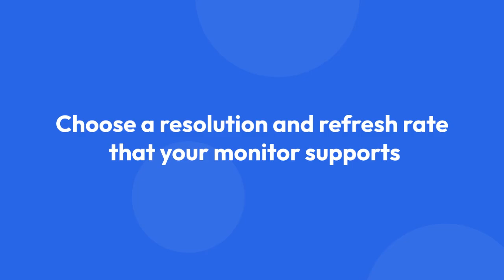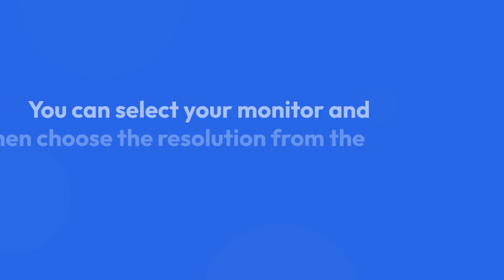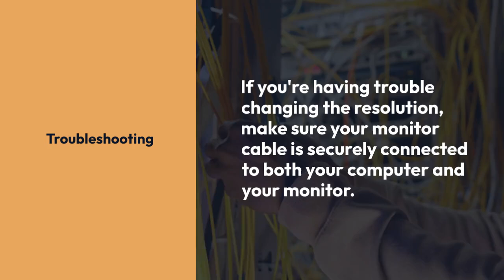How to Change Resolution on an AOC Monitor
In this video tutorial, you will learn how to easily change the resolution on your AOC monitor. Whether you want to adjust the display settings for better clarity or compatibility with your computer, this step-by-step guide will walk you through the process.